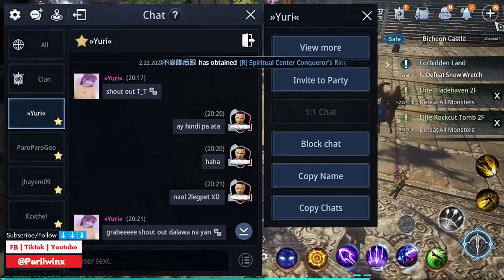MIR4 ARBALIST - UNSEAL TAYO NG VENOMIST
P R O G R E S S ?   W A T C H    T H I S :